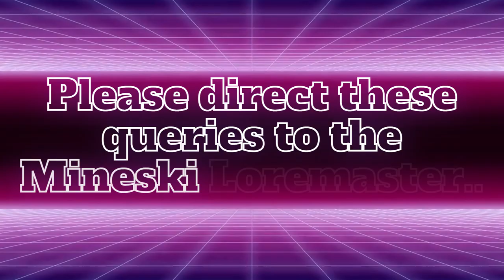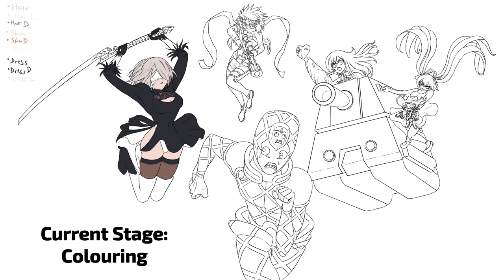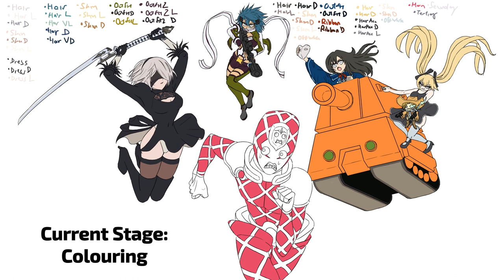Mineski Infinity (Eve Online): Timelapse Painting 3 - Dealing with Traitors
Songs used (in chronological order):
1. Rival And Course Select (Maxi1 Version) - Wangan Midnight Maximum Tune 2 Soundtrack by Yuzo Koshiro
2. Straying Suspense - Professor Layton vs Ace Attorney OST
3. Announce the Truth 2012 - Professor Layton vs Ace Attorney OST
4. BEATS SHOWER by AXEL.K×越田Rute隆人
7. Rival And Course Select (Maxi2 Version) - Wangan Midnight Maximum Tune 2 Soundtrack by Yuzo Koshiro

Characters featured:
2B (Nier: Automata)
Sinon (Sword Art Online 2)
Nanohoshi Shizuka (Mushoku Tensei)
Marion Phauna (Shaman King)
King Crimson (Jojo's Bizarre Adventure)